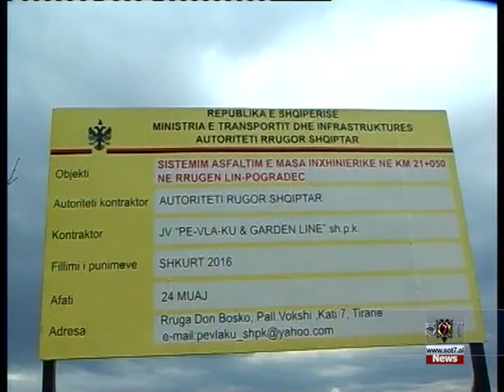Asfaltohet rruga hyrëse e qytetit